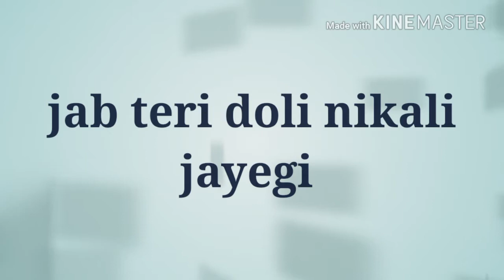चेतावनी =जब तेरी डोली निकाली जायेगी🌹न॰16